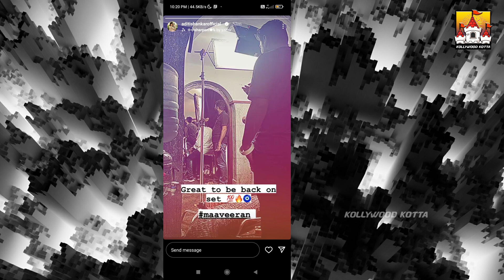🔥 Maaveeran Latest Update | SK Latest Movie Update | Sivakarthikeyan | SK 22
🔥 Maaveeran Latest Update | SK Latest Movie Update | Sivakarthikeyan | SK 22 | Kollywood Kotta

Watch Sivakarthikeyan's 🔥 Maaveeran Mirattal Next Update New Latest Update Video On Our KollywoodKotta Channel. Maaveeran is an upcoming 2022 Kollywood Tamil Film Directed by Madonne Ashwin Ft. Sivakarthikeyan And Many More.